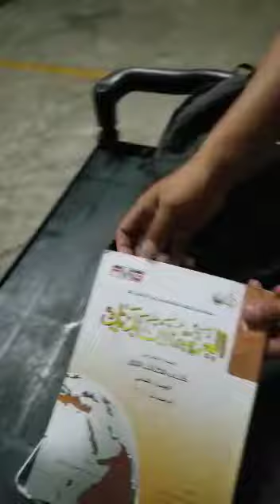TIBA TIBA BANG OCSA (ANGGOTA BRIMOB PESERTA DLA Angkatan 69) DIPERIKSA TASNYA OLEH POLISI😭😭😭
Darul Lughah Al Arabiyah
Pusat Pelatihan Bahasa Arab Terbaik di Indonesia
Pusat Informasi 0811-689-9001